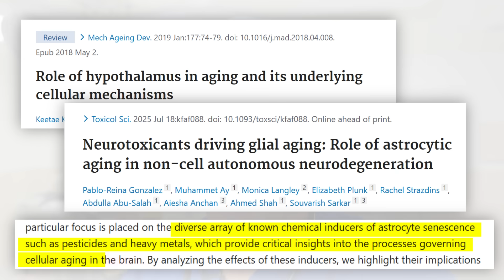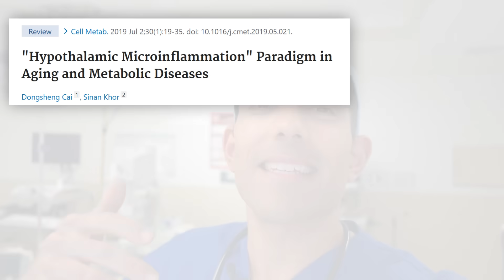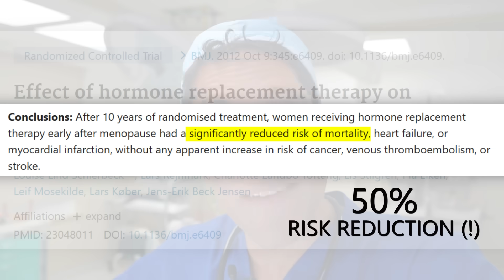Why hormone replacement is NOT OPTIONAL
Tens of thousands of women (and men) are gaslit over this hidden part of the brain, causing thousands of premature deaths - don't be one of them!

0:00 – introduction: thousands of premature deaths
0:56 – the hypothalamus and the primitive brain
2:05 – age-related dysfunction starting in your 30’s
2:41 – 3 aging injuries to the hypothalamus + the vicious cycle
3:35 – not all aging changes are bad!
4:17 – hormones health: breast CA, heart attacks, depression, bone health
5:32 – fallout from the WHI
7:13 – gaslighting in MY patients
7:59 – many risks and benefits with HRT

The most gaslit part of your brain isn’t your cortex—it’s your hypothalamus, the command center for hormones that drive mood, energy, sleep, metabolism, bone, and heart regulation. In this video, I explain how aging, inflammation, and environmental stressors can disrupt hypothalamic control of thyroid, adrenal, and sex hormones—and why those changes are so often dismissed as “just anxiety,” “just aging,” or “it’s all in your head.”

You’ll learn what the hypothalamus actually does, how hormonal dysregulation fuels symptoms many women and men experience in midlife, and why stigma around “sex hormones” has kept crucial conversations from happening. I walk through what modern, evidence-based hormone therapy really looks like today (timing, bioidentical options, risks and benefits), how it differs from older approaches, and how to personalize care rather than rely on one-size-fits-all protocols.

If you’ve been told your symptoms are normal, or bounced between treatments without relief, this is a practical roadmap to ask better questions, advocate for yourself, and partner with your clinician on a plan that targets the brain–hormone axis—so you can feel and function like yourself again.

Photo/video credits to: Dredgarsantos